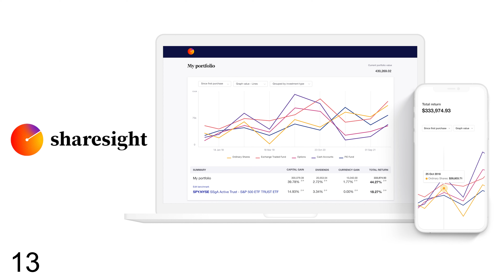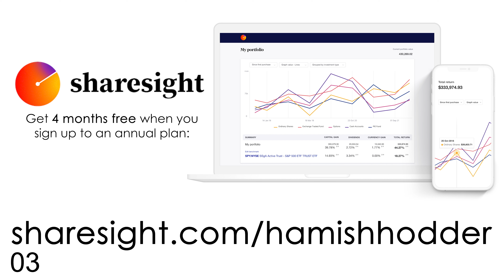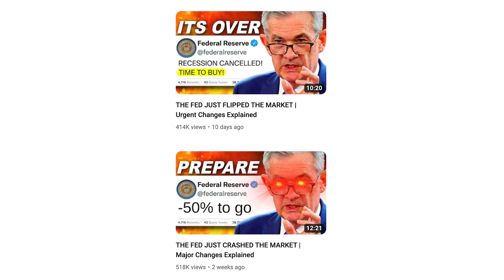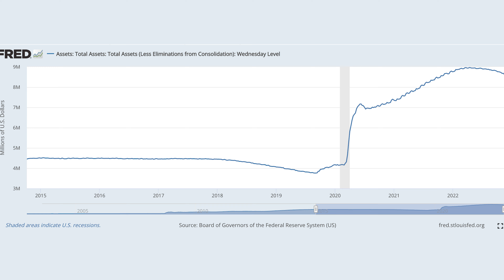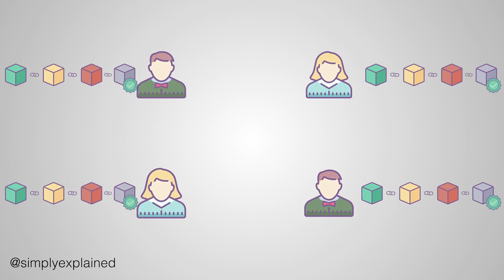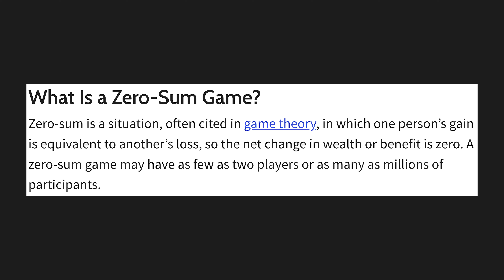Charlie Munger Sees Spiralling Inflation or a Recession in 2023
SHARESIGHT - Track Your Portfolio (4 Months FREE)

Charlie Munger spoke with Becky Quick at CNBC this week about the FTX collapse, cryptocurrency as well as inflation and the federal reserve.

I breakdown some of the most interesting clips from the interview.

STOCK ANALYSIS CHECKLIST
TIKR - Financial Data (save 25%)